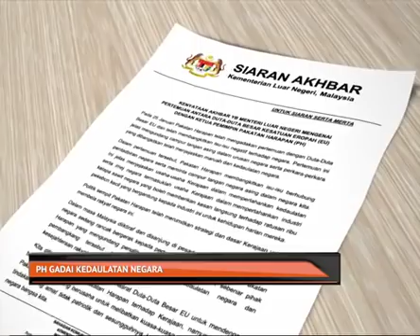PH gadai kedaulatan negara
Wisma Putra menyifatkan tindakan Pakatan Harapan PH bertemu duta-duta besar Kesatuan Eropah EU menjejaskan maruah dan kedaulatan negara.

Ia berikutan beberapa isu negatif dibangkitkan dan jelas mengundang campur tangan asing dalam urusan negara.